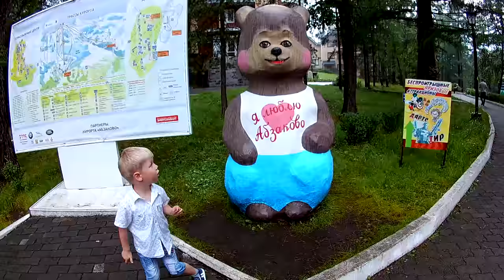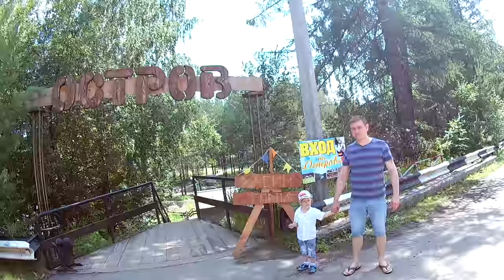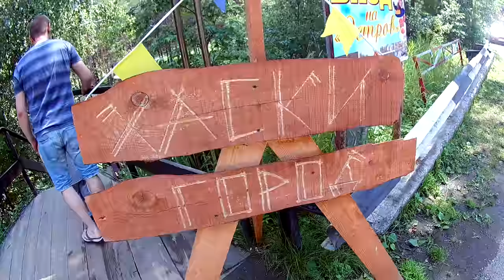развлечения для детей картинг в Абзаково собаки ХАСКИ на TUMANOV FAMILY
развлечения для детей картинг в Абзаково собаки ХАСКИ